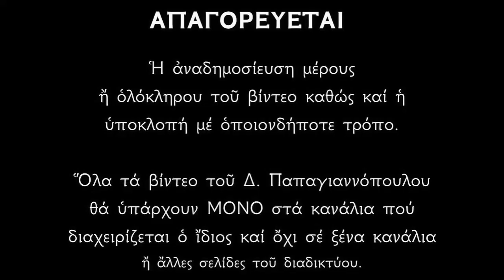Απολυτίκιο Αγίου Συμεών του θαυμαστορείτου - 24 ΜΑΪΟΥ | Δημήτριος Παπαγιαννόπουλος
Ὡς ἀείφωτος λύχνος δωρεῶν τῆς ἀσκήσεως, ἐν τῷ Θαυμαστῷ Πάτερ Ὄρει, διαπρέψας ἀνέλαμψας, καὶ κλίμακα ἐκ γῆς, πρὸς οὐρανὸν, τὸν στῦλόν σου ὑπέθου ἀληθῶς, Συμεὼν θαυματοφόρε τοῖς εὐσεβῶς, προστρέχουσι τῇ Μάνδρᾳ σου. Δόξα τῷ δεδωκότι σου ἰσχύν, δόξα τῷ σὲ στεφανώσαντι, δόξα τῷ ἐνεργοῦντι διὰ σοῦ, πᾶσιν ἰάματα.

*** ΠΡΟΣΟΧΗ !!!